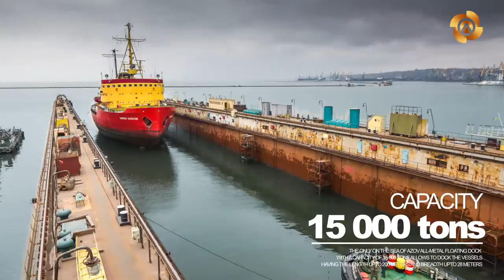Video presentation of Azov shipyard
Azov Shipyard - a modern high-tech enterprise, able to repair, upgrade, and build ships of almost any type, carry out various kinds of cargo handling and produces a variety of engineering products.